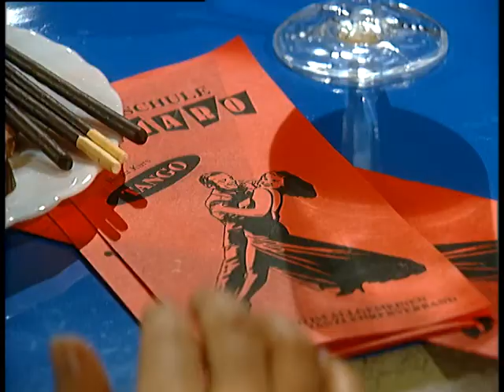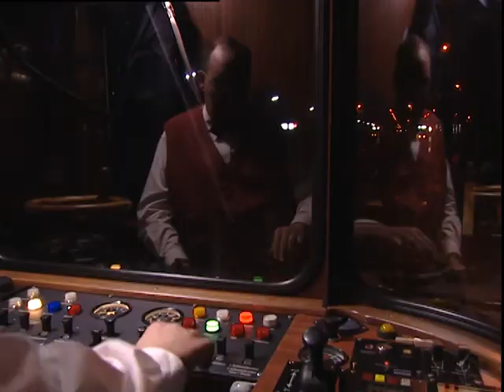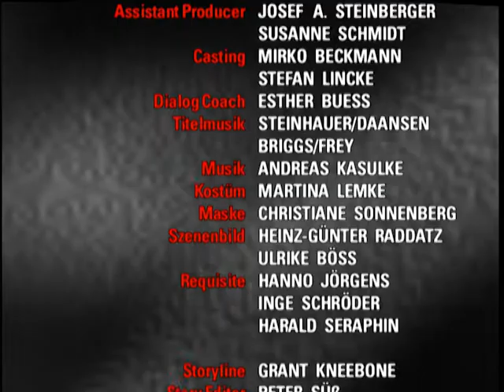Verbotene Liebe - Folge 737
1. Kati und Patrick tanzen Tango
2. Ramon und Frank spielen Amor
3. Walter muß seine Meinung über Alexander ändern

1. Kati freut sich sehr auf den Tangoabend, auf dem sie Patrick mit ihren Tanzkünsten überraschen will. Ihr Plan geht auf, und sie freut sich sehr, als Patrick sie zum Tanzen auffordert. Ihm gefällt es auch sehr, mit Kati zu tanzen. Doch als Kati einen Preis gewinnt, den sie mit Patrick teilen will, erlebt sie eine herbe Enttäuschung.

2. Ramon und Frank wollen Tim und Cleo helfen, sich wieder zu vertragen. Sie arrangieren einen Abend in einem fahrenden Straßenbahnrestaurant mit den beiden, doch ihr Plan scheint schief zu gehen. Als die beiden Jungs dann auch noch in Streit geraten, werden sie aus der Straßenbahn geworfen. Doch inzwischen können Tim und Cleo miteinander darüber lachen...

3. Walter ist verblüfft. Er kann sich nicht erklären, warum Alexander ihn vor Willi Fleck geschützt hat. Als Alex ihm erklärt, er habe es Jessica zuliebe getan, schämt sich Walter sehr. Er gesteht Erna, Alex jetzt mit anderen Augen zu sehen, und entschuldigt sich bei Alex für sein Mißtrauen.